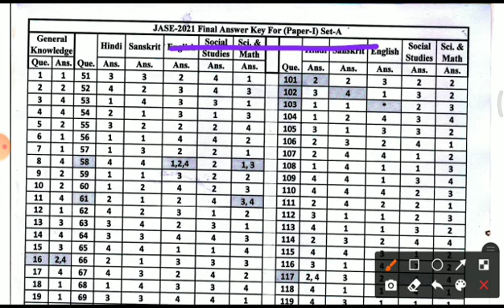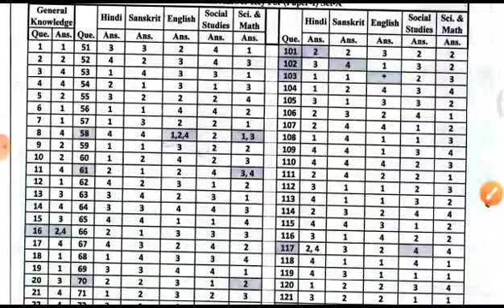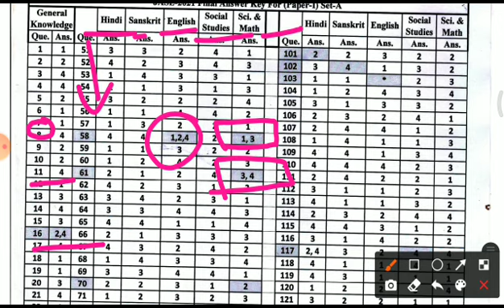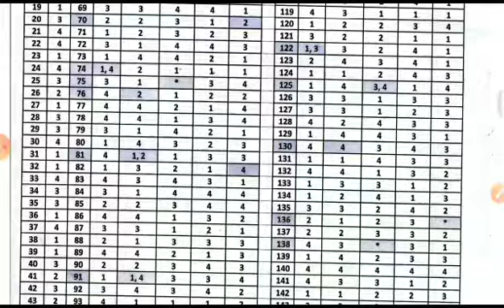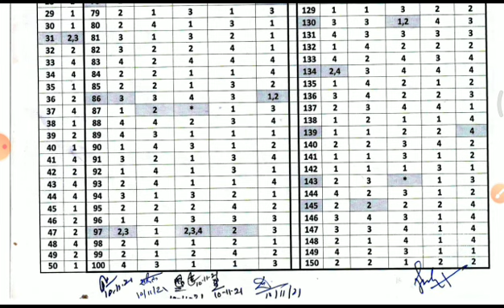Junior Aided revised answer key/junior aided answer key/junior aided cutoff/junior aided key release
Aided Junior Revised Ans Key, Aided Junior Cut Off, Junior added common no, junior,